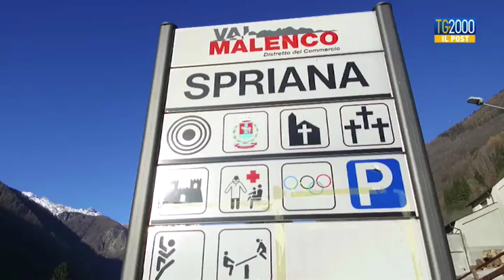"Vita fuori dal tempo": viaggio a Spriana, il più piccolo comune d'Italia con l'Ufficio postale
Il più piccolo comune con un ufficio postale in italia conta 84 anime distribuite in un pugno di case. Servizio di Barbara Masulli